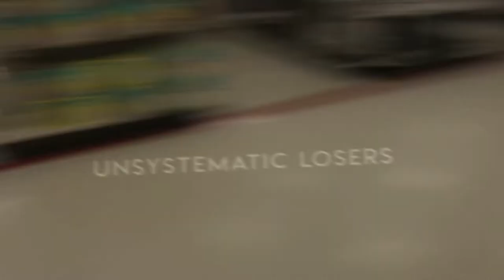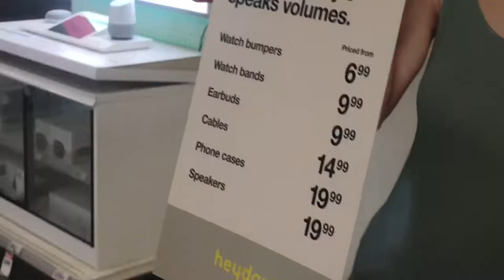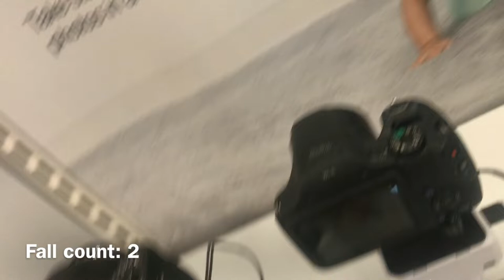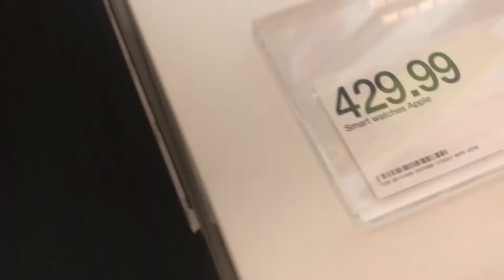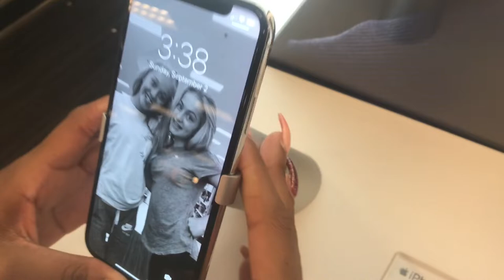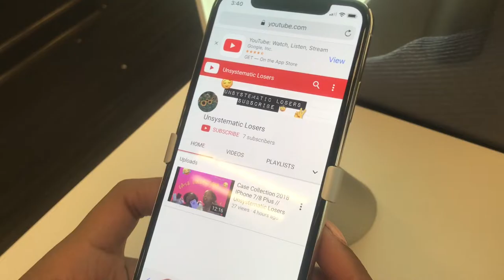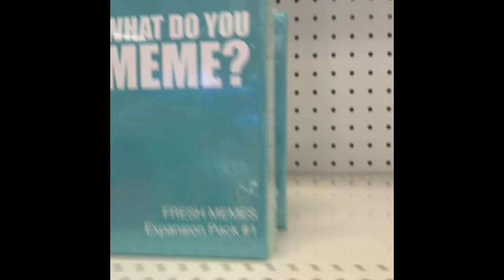We Stole from Target!?// Vlog #1/ Unsystematic losers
Sorry for the audio in the video :/ I honestly don't know why it did that. I hope you enjoy anyways. Comment what you think we should do next!